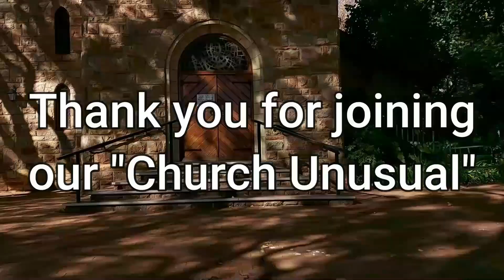Advent 2 - 6 November 2020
Myhill Group Members:

Guitar & Vocal - Eric Myhill
Keyboard & Vocals - Trudy Low
Drums - Hilton Tardrew
Vocals - Felicity Myhill & Elizabeth Tardrew